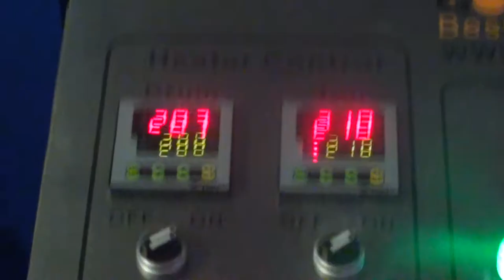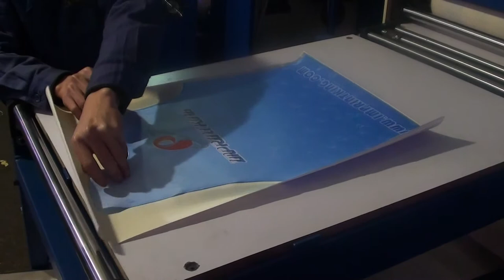Sublimationmaster share all sublimation technical for sublimation industrial heat press 111204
we share all sublimation technologic as we know to all people whoes is working in sublimation industrial, to share our technologic please